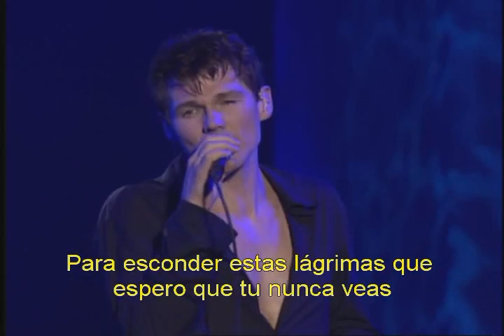A-HA - Crying in the rain (Live Subtitulado en Español).avi